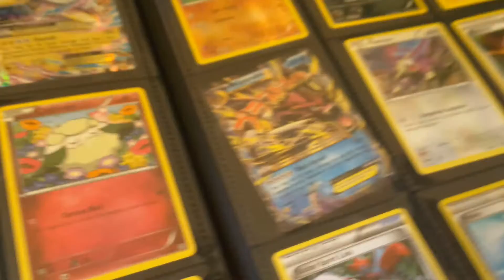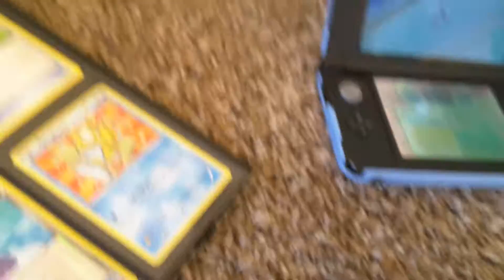Pokemon sun and moon specile demo!